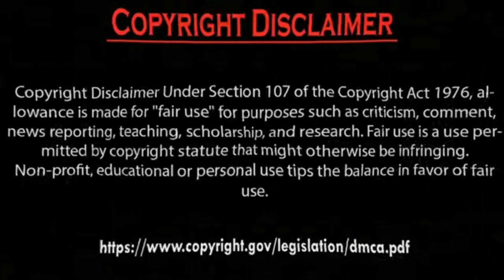Erkan Meriç and Hazal Subaşi taking selfie with Fans Photos.by Usman Creation